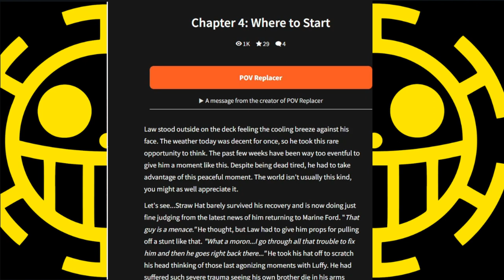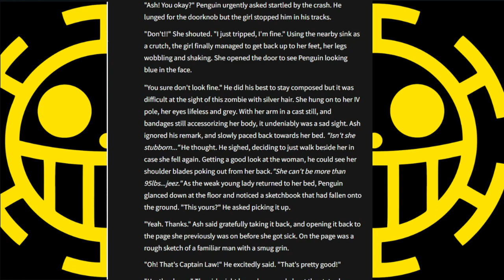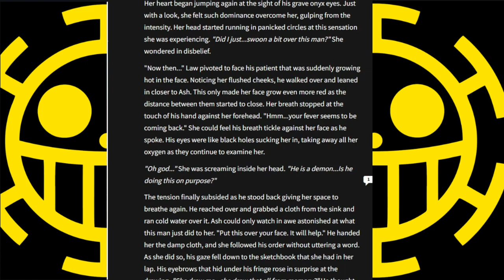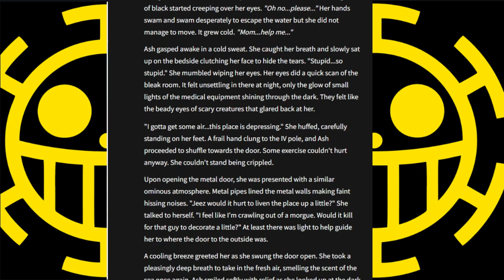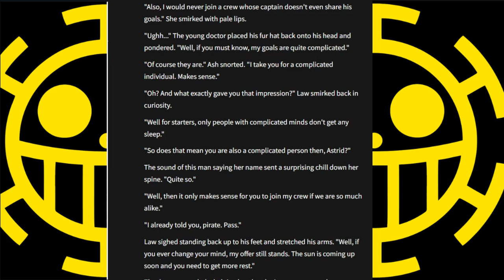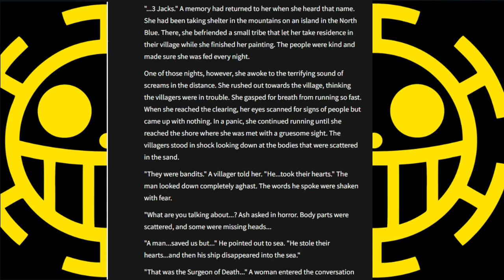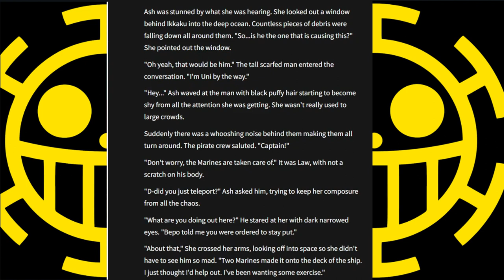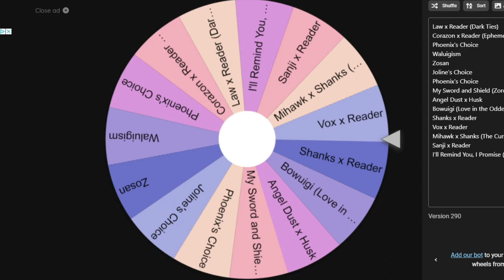Emo Boy with Attitude | The Wattpad Book Club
Today, Joline and I will be reading a different Law x Reader by my favorite author of all time, we're recovering but Law still has that god damn attitude